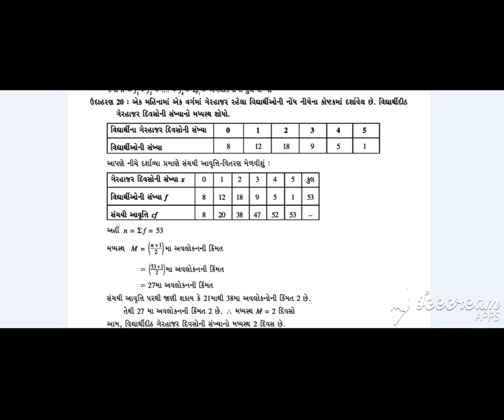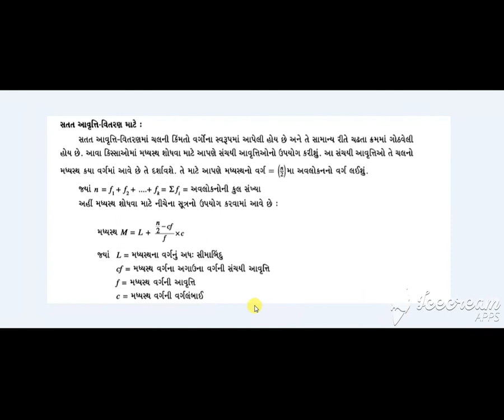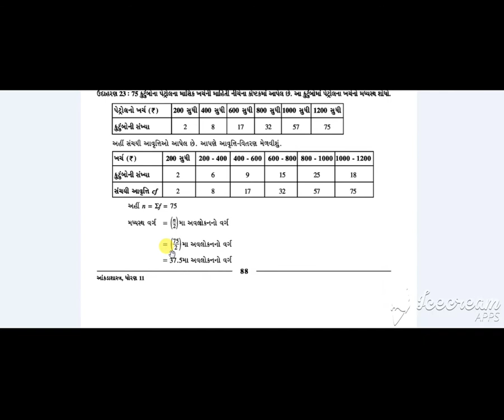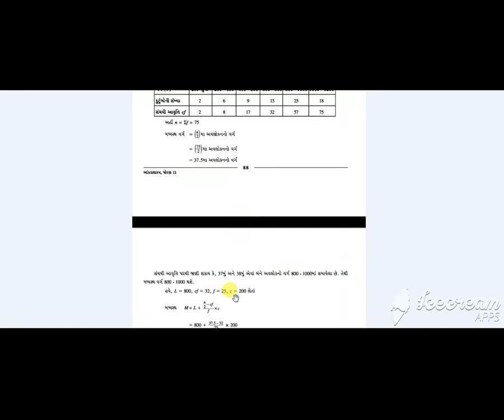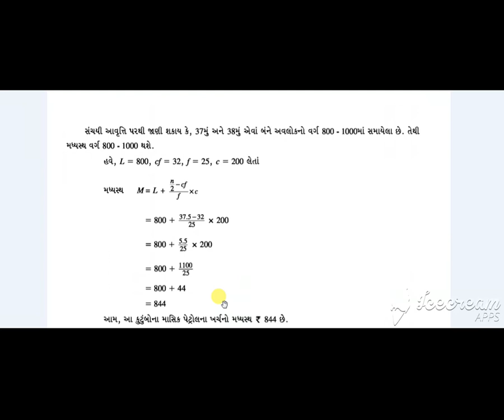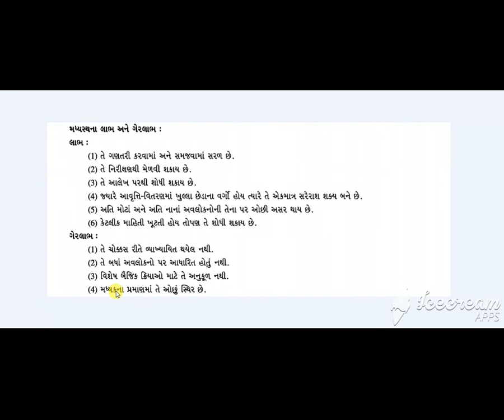STD 11 GM SUB STAT CH 3 MADHYAVARTI STHITI NA MAP P 8 BY MEGNA VADAGAMA